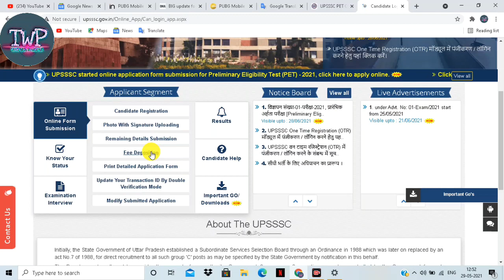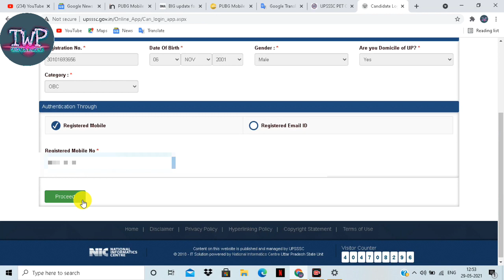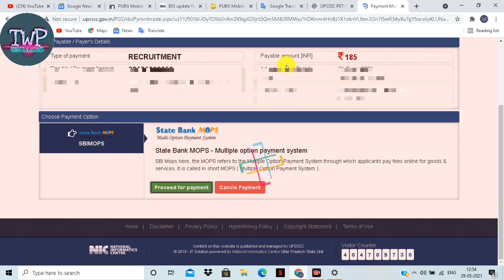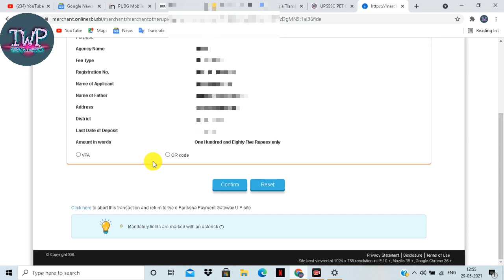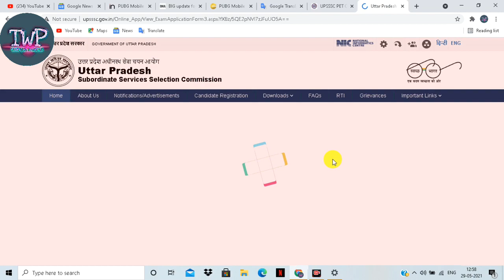UPSSSC (PET) payment Problem Solved | UPSSSC PET PHIR SE PAYMENT kaise kare 2021 I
UPSSC (PET) payment Problem Solved | UPSSSC PET PHIR SE PAYMENT kaise kare 2021

About this video-In this video I describe about that upsssc pet exam, PET online modification, upsssc shocking news about new vacancy,  result declared of mandi parishad exam, cane supervisor, junior assistant backlog and new vacancy udyam vibhag group c, lekhpal vacancy, chakbandi lekhpal vacancy, notification date, ccc update.

Queries Solved:

1. UPSSSC PET Online fee payment 2021
2. UPSSSC PET Fee Payment Problem Solved
3. how to fee payment UPSSSC PET Online Form 2021
4. how to fee payment UPSSSC PET Online Form 2021
5. UPSSSC Preliminary Examination Test 2021 online fee payment
6. UPSSSC Fainal submit Form Print out
8.UPSSSC PET PAYMENT DATILAS
9.UPSSSC PAYMENT FAIL STATUS CHECK
10.UPSSSC PET PAYMENT STATUS CHECK
11.UPSSSC PET PAYMENT FAILUR
12.UPSSSC PAYMENT FAILUR
13.UPSSSC PAYMENT FAIL

Related topic :
UPSSSC PET Payment Problem Solved
UPSSSC PET Online fee payment 2021 kaise bhare
how to fee payment UPSSSC PET Online Form 2021

Upsssc pet online form me correction kaise karen|upsssc pet online form correction | upsssc pet 2021

My gears.